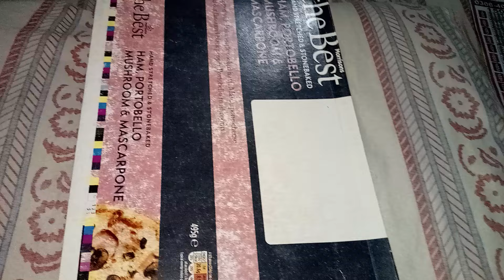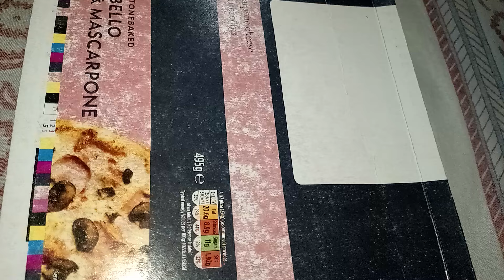Prize Bond 1500 Karachi Close Routine | 15/05/2024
🌟 Explore the intricate details of the Prize Bond 1500 Karachi Close Routine in this insightful short video! 🔍 Unlock valuable insights and tips to enhance your chances of winning big in the upcoming draw on May 15, 2024! 💰 Join us on this enlightening journey as we decipher the patterns crucial for success! 🎉 Don't miss out – watch now and stay ahead in the world of prize bonds! 🍀